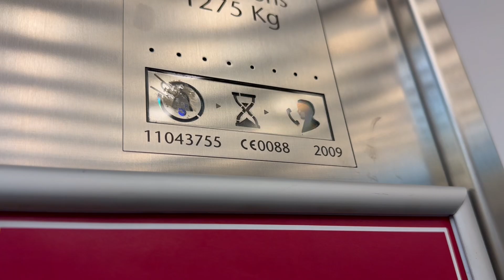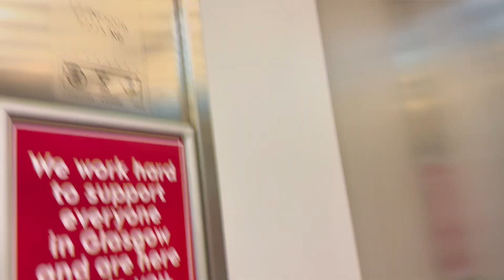2009 KONE KSS 570 Elevator in Riverside Museum in Glasgow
Adress: 100 Pointhouse Rd, Govan, Glasgow G3 8RS, Vereinigtes Königreich